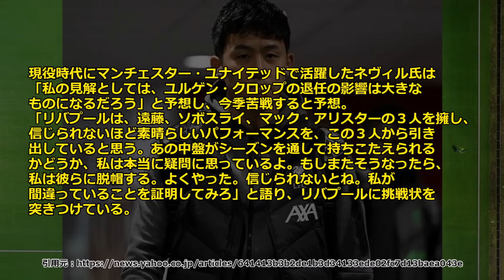【速報】伝説OBギャリーネヴィルがスロット新政権リヴァプールに大提言！！！